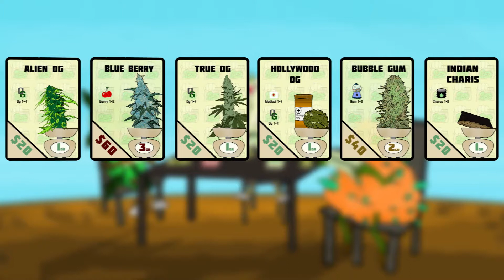Dealers Card Game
Animated commercial for the first weed dealing card game.